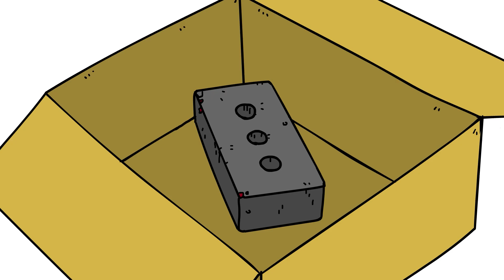【チャルトゥーンオリジナル】 中古品の取引